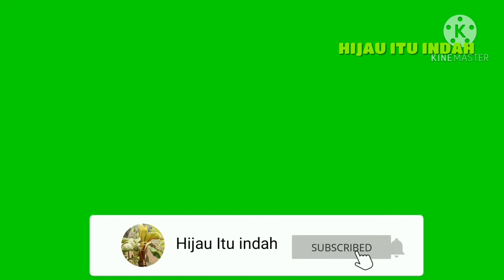MEMBUAT BONSAI KELAPA TUNAS 3 REKAYASA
Salam jumpa lagi sahabat dimanapun Berada semoga sehat dan lancar rejeki serta semua urusannya Aamiin, Kali ini saya berbagi tips dan inspirasi, bonsai kelapa tunas 3 rekayasa,untuk itu silahkan simak videonya sampai selesai terimakasih.